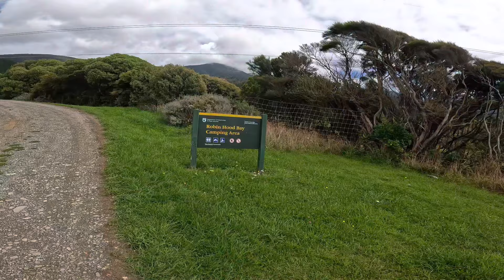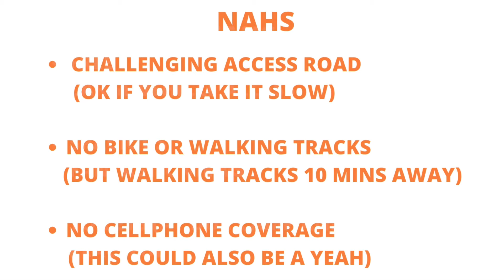Chill’n at Robin Hood Bay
Snuck off to Robin Hood Bay for a few days. After a rather challenging journey to get there, we were treated to absolute bliss. Well worth navigating the windy road to reach an idyllic spot!